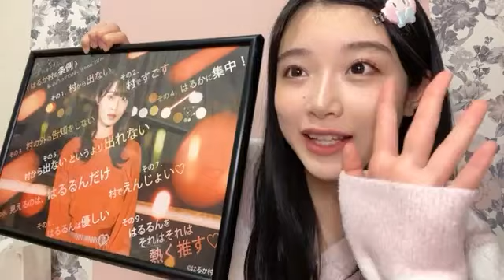OGOE HARUKA 2022年02月22日21時33分21秒 小越 春花